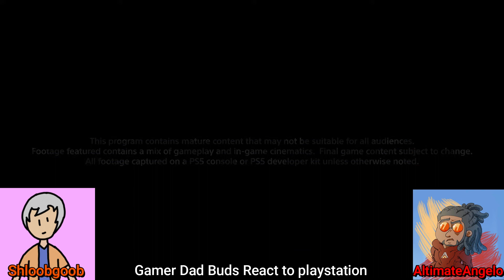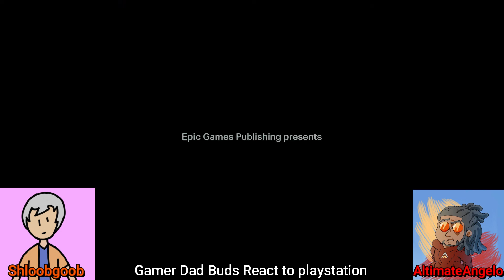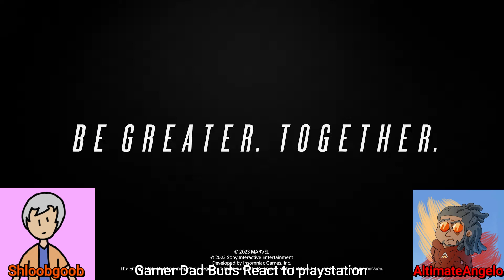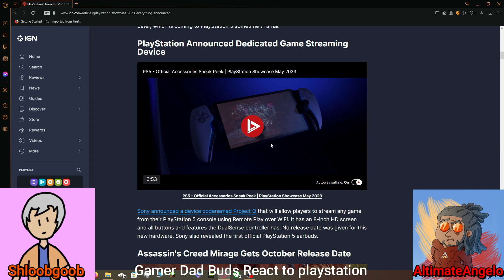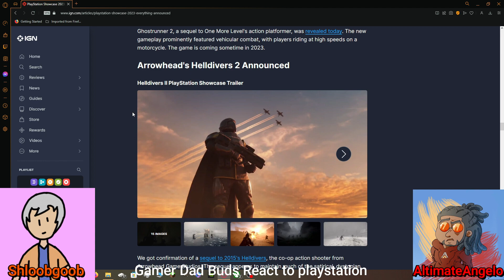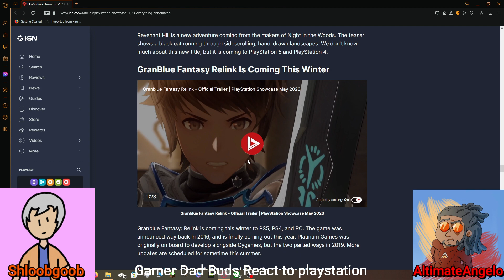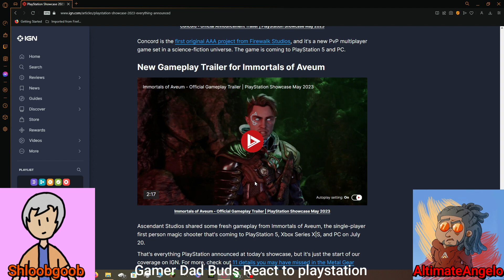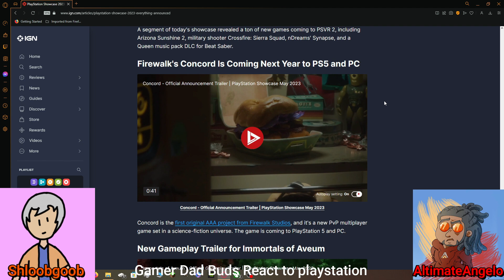Gamer Dad Buds - React to playstation State of play 2023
hey were Reacting to the playstation state of play from may 2023. how did we feel about it? watch to find out!